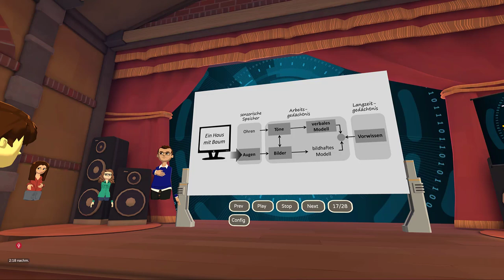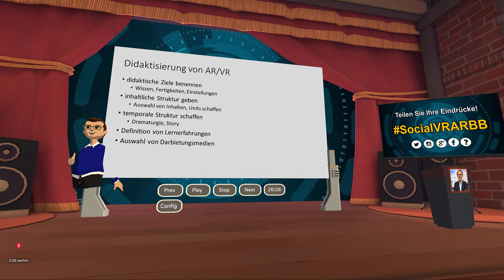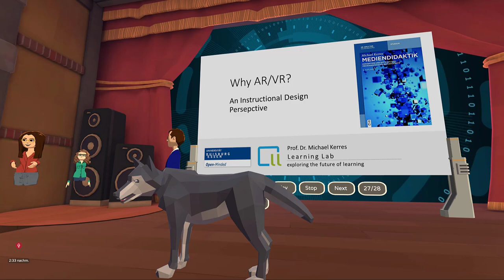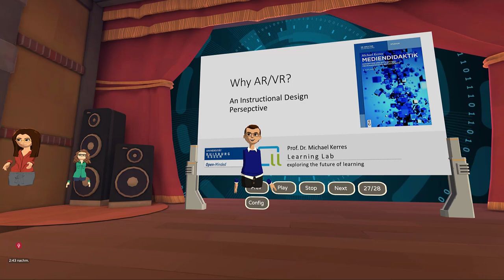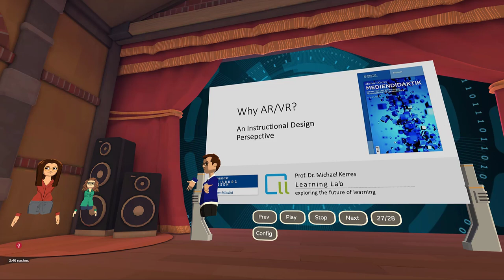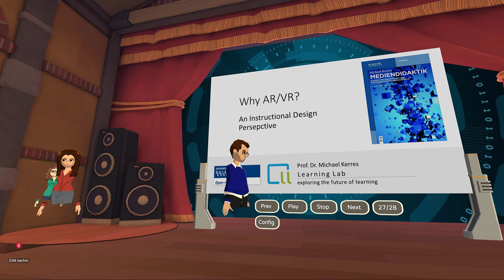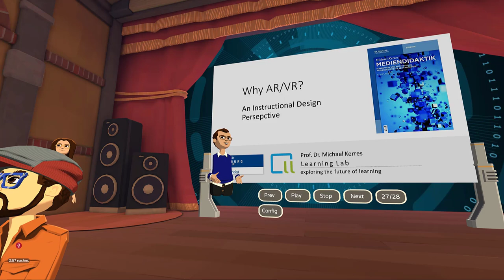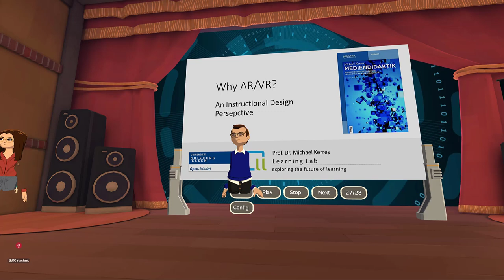11.11.2020 Michael Kerres über "Didaktische Kriterien für Augmented / Virtual Reality" (Langfassung)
Im Rahmen der Vortragsreihe zu AR/VR diskutiert Michael Kerres die Chancen der "erweiterten Realität" für Lehr-Lernszenarien aus mediendidaktischer Sicht. Der Votrag fand statt am 11. November 2020 in der VR-Umgebung AltSpaceVR. Das Video beinhaltet den gesamten Vortrag und Diskussion.
s.a.
s.a.